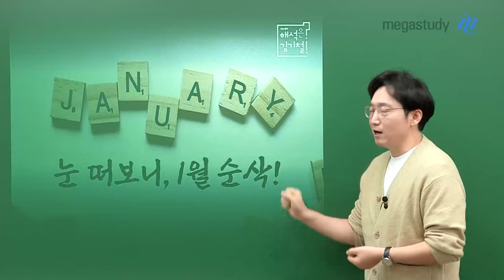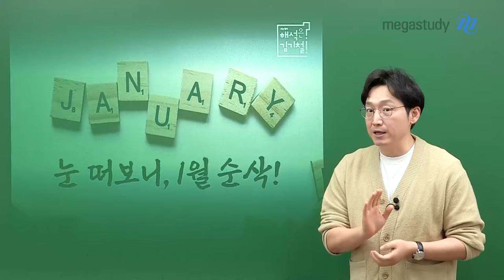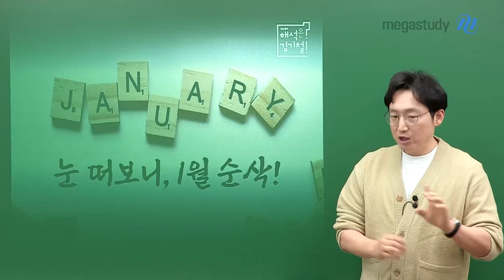[메가스터디] 영어 김기철쌤 - 눈 떠보니, 1월 순삭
벌써 2월입니다.

혹시 공부한 것에 비해, 1월이 순삭이었나요?
그럼, 이제부터는 "정말 열심히" 달려야 합니다!

꼭! 한 달에 한 문제씩! 더 맞힐 수 있도록
수능까지 목표를 세워 달려갑시다.

수능 때까지 어떻게 목표를 세워야 할지 궁금하다면?
♥ 기철쌤 Q&A 게시판에 질문해 주세요 ♥